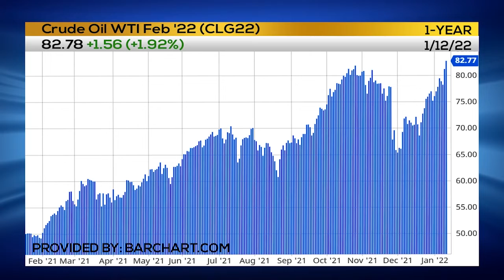Moves in Crude Oil